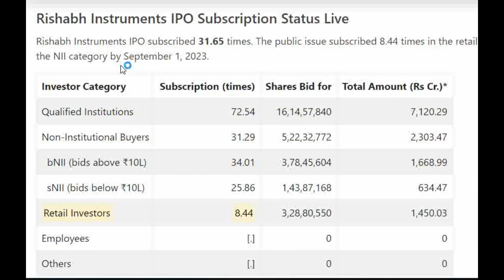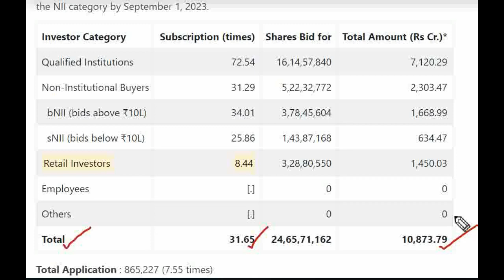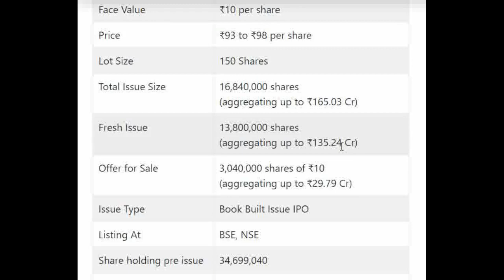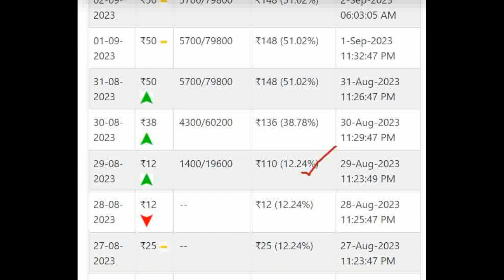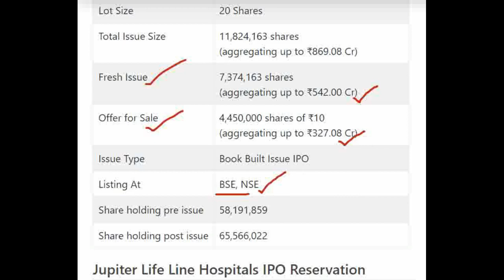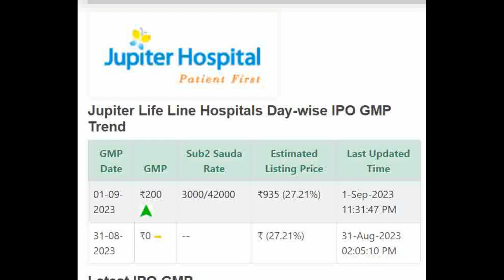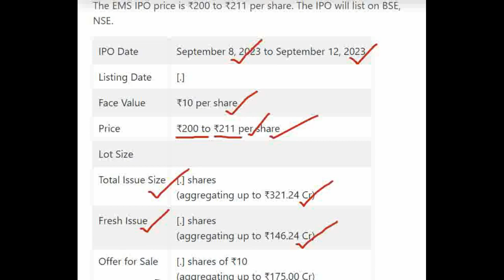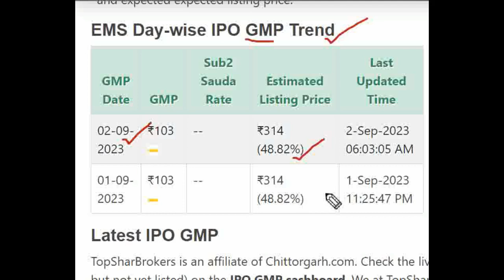Ratnaveer IPO Review | Ratnaveer IPO GMP | Rishabh IPO GMP | Jupiter Hospitals IPO GMP | EMS IPO GMP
★ Voice Trading
★ Exclusive Features
Click here to Open your Trading Account:👇👇

Ratnaveer Precision Engineering Limited IPO Detail Price GMP Review Details, Allotment & Analysis. Updates on the latest news, events, and updates on the IPO of Ratnaveer Precision Engineering Limited IPO. Get all the details on allotment size, price, review, eligibility criteria, and other important information in this video.

In this video, we'll be discussing Ratnaveer Precision Engineering Limited IPO GMP, Review, Price, Allotment, and Analysis.

If you're interested in Ratnaveer Precision Engineering Limited IPO, then be sure to watch this video! We'll discuss the details of the IPO, including the price, allotment, and review. We'll also provide an analysis of the stock, so you can make an informed decision about whether or not to invest.

Ratnaveer Precision Engineering Limited IPO